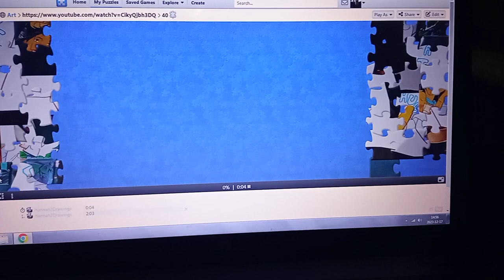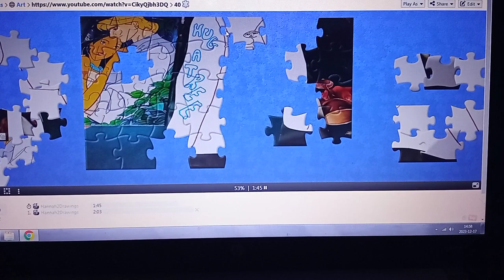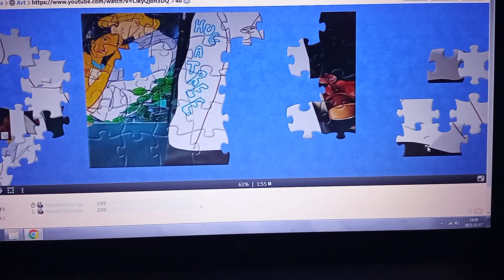I made a video of me solving a puzzle I made out of my old video in which I solve a puzzle : ) ♫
- link to my old video titled: You Got to Love Those Trees! - How to Draw a Sloth that has currently 41 views.

In case you want this channel to survive transfer your support via revolut: LT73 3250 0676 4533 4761
each cent is valuable, each currency is accepted.
It all will be put into good use.

It is the matter of survival. This channel may soon end. It grows slowly. There is 1000 subscribers and 4000 hours of watching time ahead of this channel - without these conditions yt will not allow to monetize it.

I am working but my job brings very little income. In case you know of any job I could apply for - let me know. I can work remotely - online and I can relocate. Any good advice and any support is welcomed. I had different ideas and plans in my life how to make ends meet, currently I have none. I think I'm doing as much as I possibly can.

Is there something you would like to see in this eclectic channel made with love and passion for filmmaking, for what's interesting and eyecatching? Just let me know.

You may find me also

My music choice for this video - Sweathearts by Track Tribe from yt library.